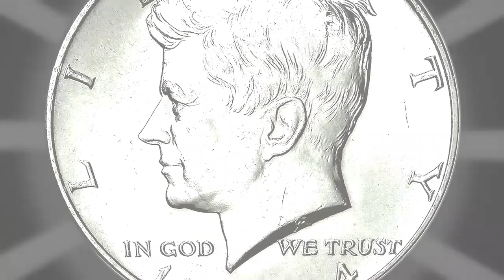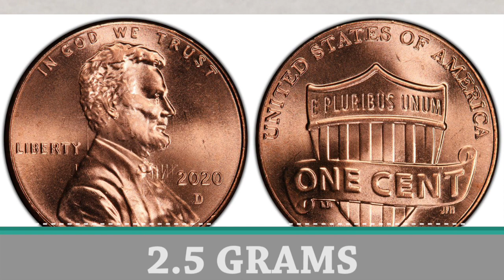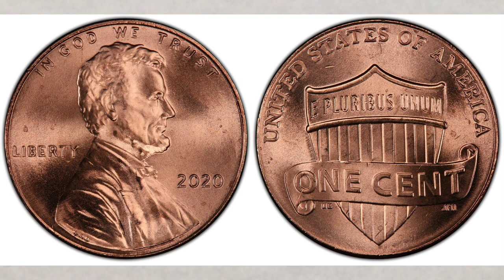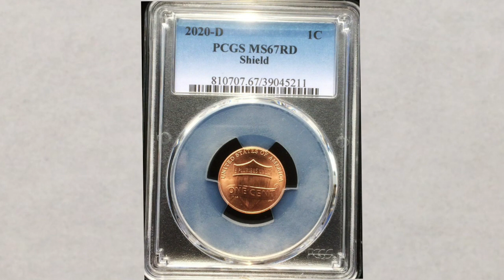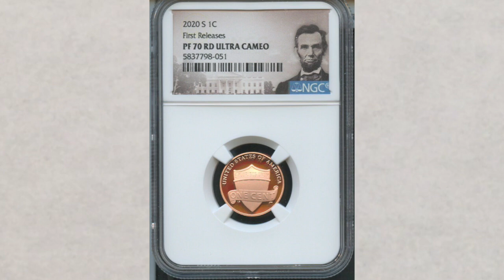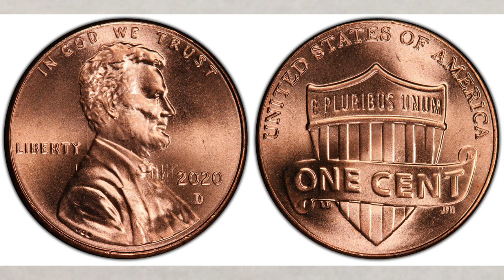How valuable can a 2020 penny be?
We talk about new 2020 pennies and how valuable can a 2020 penny be?
You might be nicely surprised!